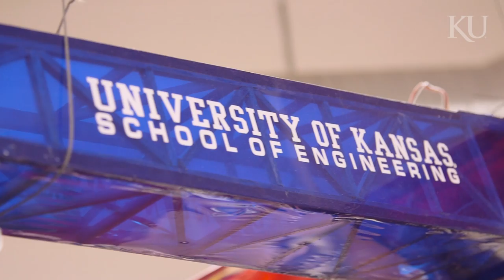Explore KU: Watch the future of aerospace take flight in Learned Hall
How does theoretical knowledge meet experimentation? With KU aerospace engineering.

Explore KU through the wings and propellers of Learned Hall, where Jayhawks are taught all fundamentals of the industry and to be prepared at graduation.

They are prepared for success – and they are prepared to shape the world of aerospace systems.